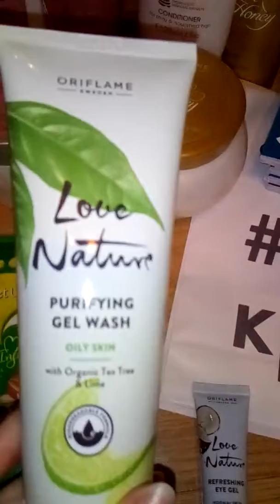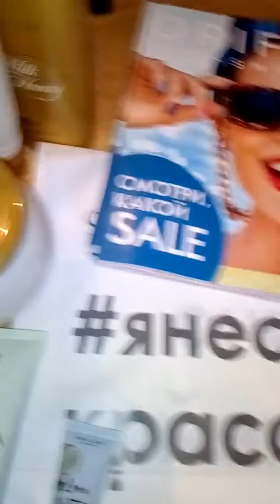Обзор заказа Орифлэйм каталог 8/2019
Новинки лета Love Nature, HairX, крема